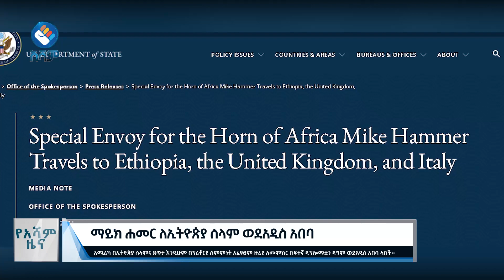ማይክ ሐመር ለኢትዮጵያ ሰላም ሲሉ ወደአዲስ አበባ ገቡ!!! | የአሻም ሰባት ዜና- Asham News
ሀገር አቀፍ እና ዓለም አቀፋዊ ወቅታዊ ጉዲዮችን በትኩሱ ለተመልካች በማድረስ አሻም ቴላቪዥን ከፍተኛ ተቀባይነት አግኝታልች፡፡ አሻም ዜና የሕዝብ ድምጽ በመሆን ያልተሰሙ ማህበራዊ, ኢኮኖሚያዊ እና ፖለቲካዊ ጉዲዮችን ሚዛናዊ በሆነ አቀራረብ ዘወትር ከሰኞ እስከ ዓርብ  ምሽት ከ1፡30 ጀምሮ ይቀርባል፡፡ በዜና ሰዓታችን የእለቱን የቢዝነስ ገበያ መረጃ እንዱሁም የስፖርት ዘገባዎች በየተራ ይቀርባሉ

አሻም ለኢትዮጵያችን!!